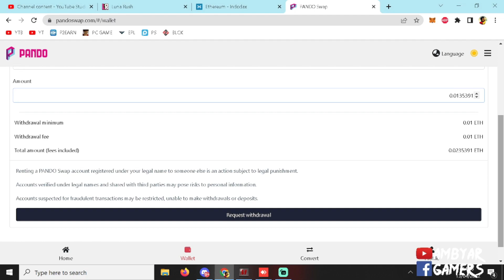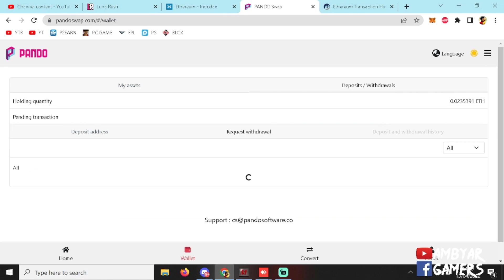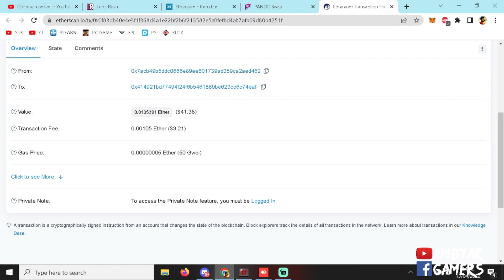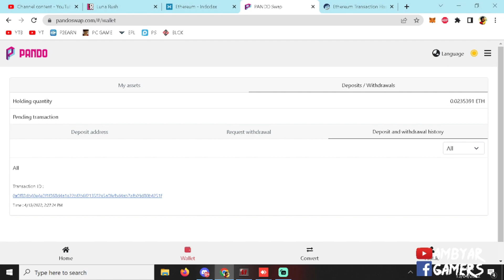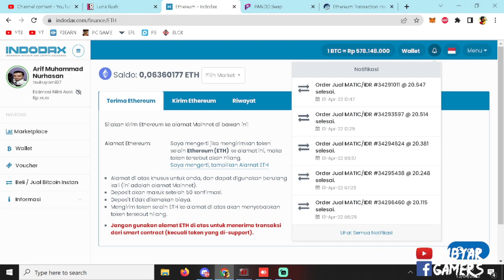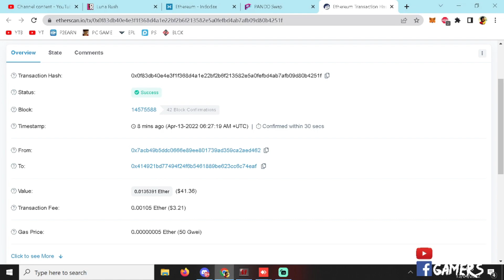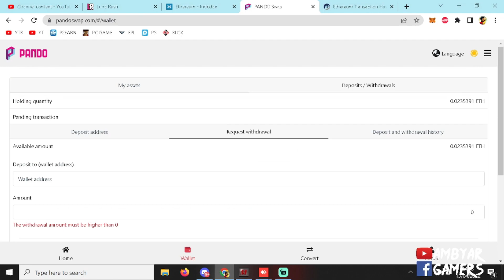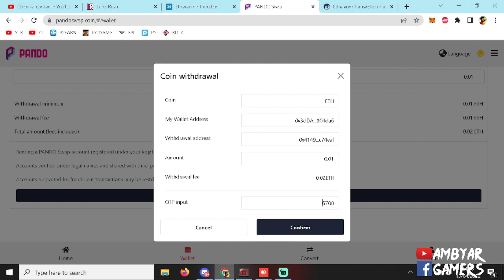WITHDRAWAL DAY LEGEND OF PANDONIA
Title :  WITHDRAWAL DAY LEGEND OF PANDONIA

MINI PC SPEC :
VGA ZOTAC - GAMING GEFORCE RTX 2060 SUPER MINI / RTX2060 SUPER 8GB
Motherboard ASUS - ROG STRIX B360-I GAMING Coffee Lake LGA 1151 ITX
Adata - Adata - SSD XPG SX8200 PRO 512GB M.2 NVMe
Memory TEAM - TF1D416G3200HC16CDC01 Night Hawk 16GB (2x8GB) DDR4 3200
Processor INTEL - CORE I5 9400F Coffeelake-S LGA 1151 6 Core Gen 9 CPU